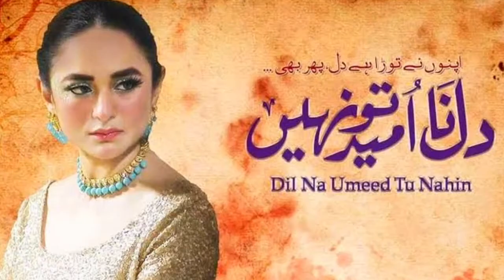Top "20" Best Dramas of Yumna Zaidi || Yumna Zaidi Dramas list || Pakistani Actress || New list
So, this is the best dramas list of Pakistani Actress "Yumna Zaidi".

You can ask 😏 any questions about this actress in comments box 📦 without any hesitation.

Thanks 😊 🫂 🙏 😊 🫂 🙏 😊 🫂.

___________DISCLAIMER____________